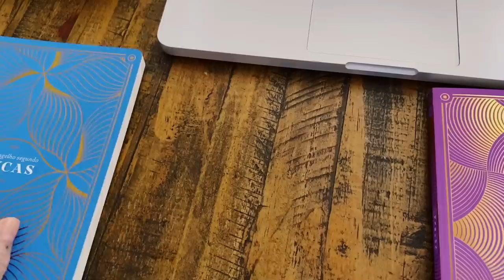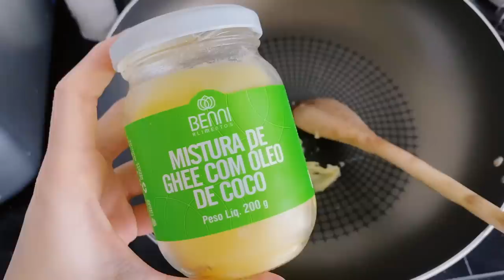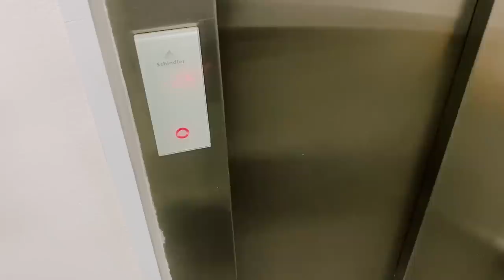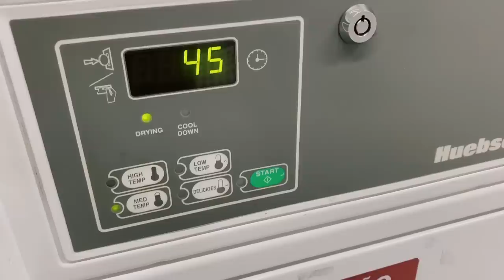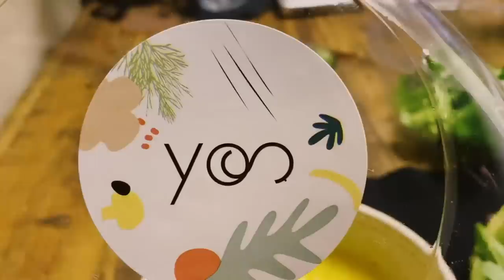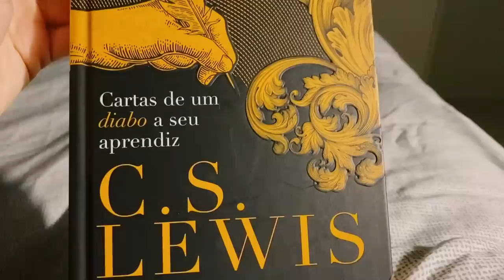VLOG | #09 - SEGUNDA-FEIRA, PIA ENTUPIDA & UM DIA BADALADO